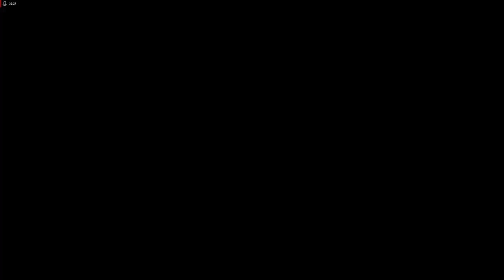The Legend of Heroes, Trails in the Sky SC, Part 50, Grancel Sewer Monster Ebre Scenic Route Monster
Just some monster hunting in Grancel. No story progress. I couldn't even come up with a clever name
10/27/23